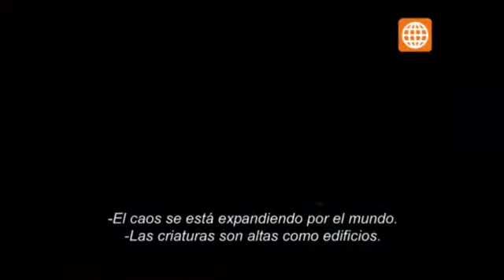Cinescape: Pacific Rim - 19/01/2013